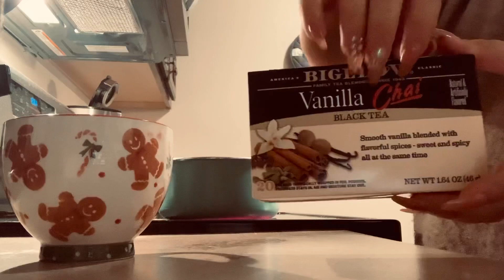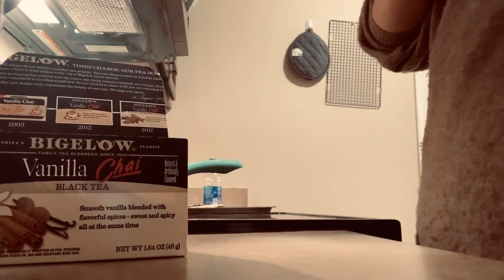ASMR// tea time :)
Hello everyone! 💕 I have been watching ASMR for the longest time now and I thought I’d give it a try. Here’s me ATTEMPTING at doing one myself!💕 have a wonderful night xoxox 🌸 I am using an iPhone so sounds aren’t as pleasing but I hope you enjoy my evening tea routine. ❤️